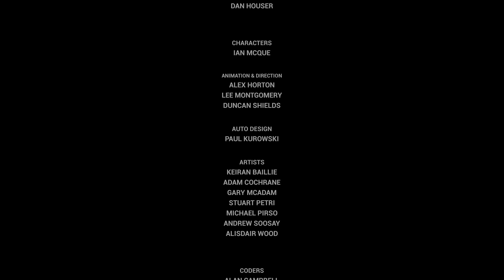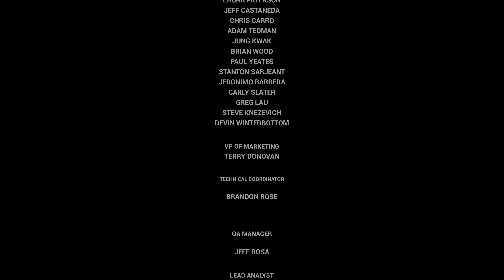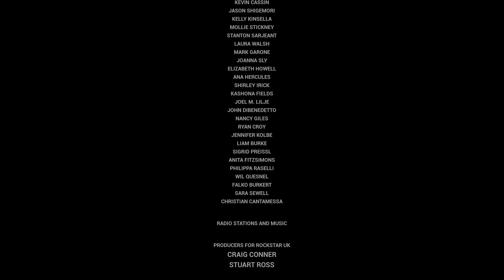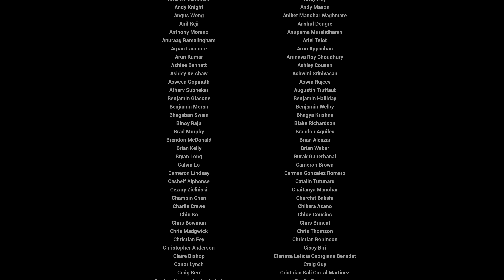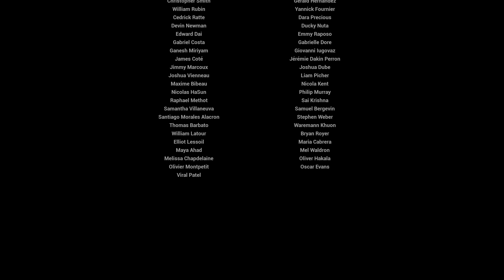[Ps5] GTA 3 FR 100% 31-FIN Catalina va payer (4K HDR) Let's play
Gameplay | Let's Play FR (Français) 100% sur GTA 3 Définitive Édition (Ps5 ) en 4K HDR